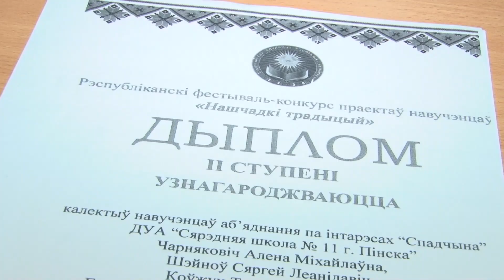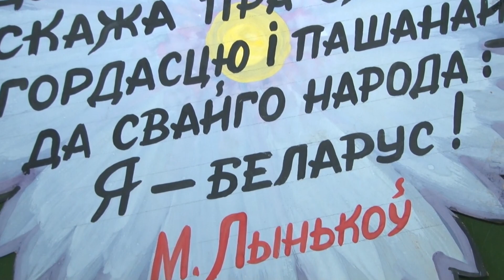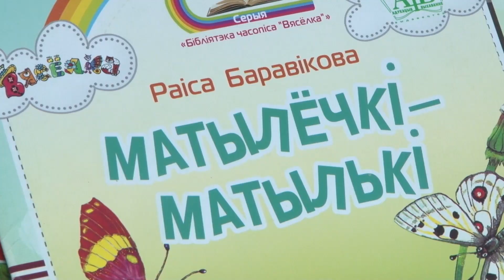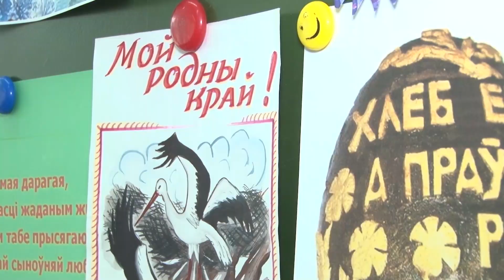Красота и прелесть родного языка. В средней школе №11 родную мову изучают на повышенном уровне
Раскрыць дзецям прыгажосць роднай мовы, сфарміраваць у маладога пакалення пачуццё прыналежнасці да беларускай дзяржавы і грамадства, пачуццё патрыятызму, дапамагаюць урокі беларускай мовы. Яе вучні школы нумар 11 выбіраюць для вывучэння на павышаным узроўні. Глядзіце далей, чым абуджана цікавасць да роднай мовы.